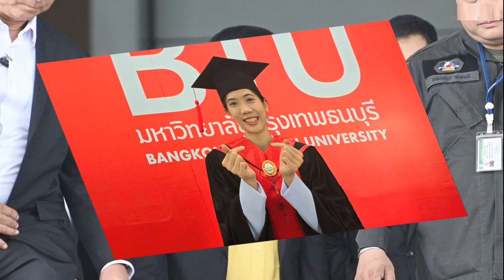ทักษิณ ชินวัตร ยิ้มออกจากศาล โบกมือบอกไม่มีอะไร หลังตรวจพยานคดี 112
19 ส.ค. 2567
12:20 น.
ทักษิณ ชินวัตร ยิ้มออกจากศาล โบกมือบอกไม่มีอะไร หลังตรวจพยานคดี 112 ก่อนเดินออกไปขึ้นรถกลับในทันที

จากกรณีศาลนัดตรวจพยานหลักฐานในคดีที่พนักงานอัยการสำนักงานคดีอาญา ยื่นฟ้อง นายทักษิณ ชินวัตร ในความผิดตามประมวลกฎหมายอาญามาตรา 112 กรณีให้สัมภาษณ์กับสื่อต่างประเทศ เมื่อปี 2558 ก่อนนายทักษิณได้รับการอนุญาตให้ปล่อยตัวชั่วคราว โดยตีราคาประกัน 500,000 บาท ซึ่งนายทักษิณนำสมุดบัญชีมาประกันไว้ และศาลกำหนดเงื่อนไขห้ามจำเลยเดินทางออกนอกราชอาณาจักร เว้นแต่ได้รับอนุญาตจากศาล
ต่อมาเวลา 08.50 น. วันที่ 19 ส.ค.67 ที่ศาลอาญารัชดา นายทักษิณ ชินวัตร เดินทางมาถึงศาลอาญา ด้วยรถยนตร์ยี่ห้อ Mercedes Benz Mybach เลขทะเบียน พท 4444 โดยได้ใส่เสื้อเหลือง พร้อมสวมสูทสีดำทับ มาด้วยท่าทางยิ้มแย้ม
เมื่อผู้สื่อข่าวถามว่า ได้เตรียมพยานหลักฐานอะไรมาบ้าง นายทักษิณ ตอบว่า “ก็ไม่มีอะไรมากเป็นเรื่องของทนายความ เป็นคดีที่เกิดขึ้นช่วง หลังการปฏิวัติใหม่ๆก็คงเป็นการใช้กฎหมาย กระชับอำนาจ” โดยนายทักษิณ กล่าวย้ำว่า “ไม่กังวลเลย
เมื่อผู้สื่อข่าวถามต่อว่าวันนี้ใส่เสื้อสีเหลือง เป็นสัญลักษณ์อะไรหรือไม่ นายทักษิณกล่าวสั้นๆว่า “มันก็ชัดเจนอยู่แล้ว
สำหรับความคืบหน้า เวลา 11.35 น. นายทักษิณ ชินวัตร อดีตนายกรัฐมนตรี เดินลงมาจากอาคารศาลอาญา ภายหลังใช้เวลาในการตรวจพยานหลักฐานประมาณ 2 ชั่วโมงครึ่ง ซึ่งนายทักษิณได้ถวายความเคารพพระบรมฉายาลักษณ์สมเด็จพระนางเจ้าสิริกิติ์พระบรมราชินีนาถ พระบรมราชชนนีพันปีหลวง ด้านหน้า
จากนั้นผู้สื่อข่าวพยายามสอบถามบรรยากาศในการนัดตรวจพยานหลักฐานว่าเป็นอย่างไร นายทักษิณ กล่าวเพียงสั้นๆ ด้วยสีหน้ายิ้มแย้มว่า “ก็ไม่มีอะไรนิ” พร้อมโบกมือ ก่อนเดินออกไปขึ้นรถทันที
ทักษิณ พร้อมต่อสู้ ขึ้นศาลอาญา ตรวจพยานหลักฐาน อัยการสูงสุดสั่งฟ้อง คดีม.112